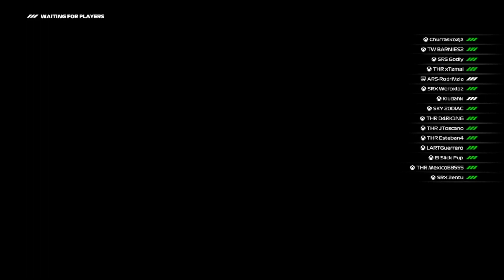WHAT THE HELL IS HE DOING?!?!?! THE WORST RETURN I HAD IN LEAGUE RACING. ERL S9 R10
Alright, we're back for like the 7th time in this league and I was outside of my home for 10 days, unfortunately that meant that I missed 4 races (5 if we count Round 5 which was in Monaco, but they didn't need me because the grid got filled), I was a reserve driver, until Round 8 in which they enabled the mid-season driver market, and I could get into a full-time driving and I'm now driving for Haas, hope this comeback race is good, wish me luck :)
0:00 Intro/Qualifying Report
9:30 Qualifying Results
11:06 Pre-race strategy
12:30 Race
45:21 Race Results